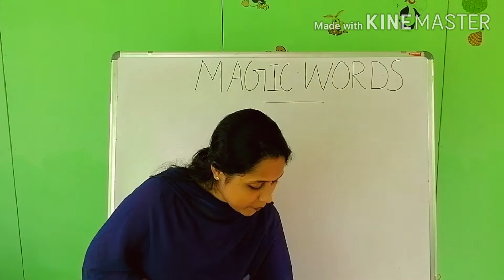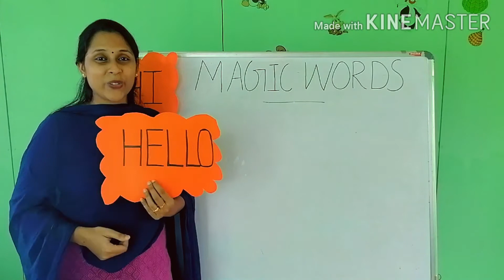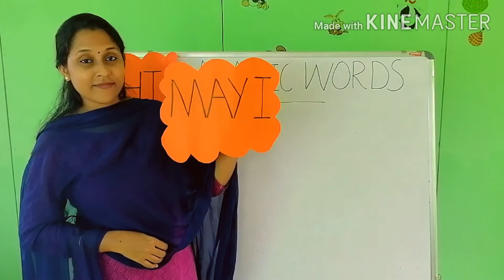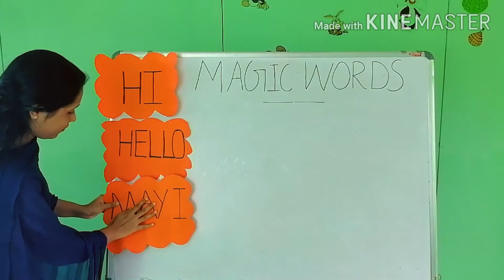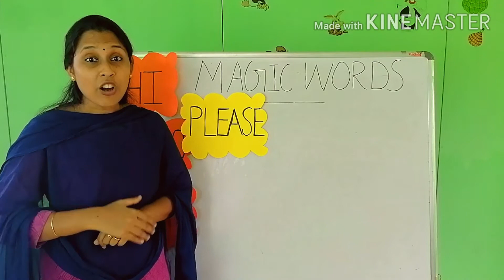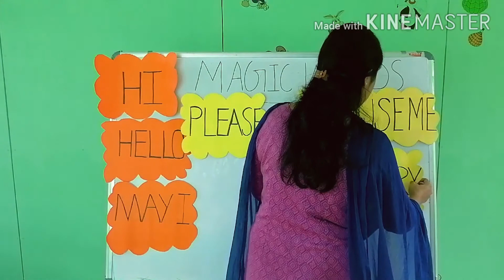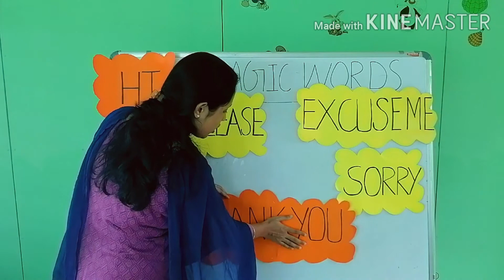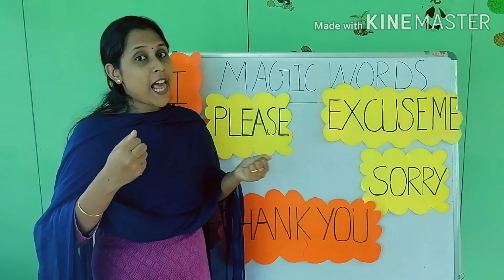M2 and M3 English magic words, kidscity montessori preschool kuzhimattom